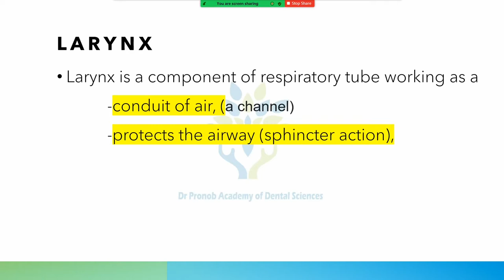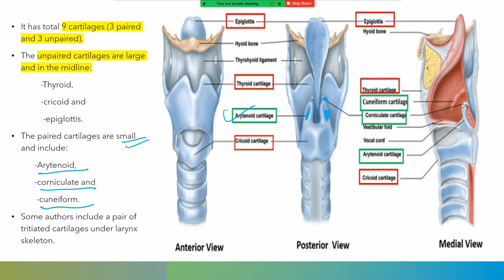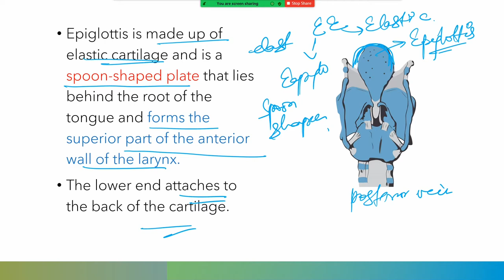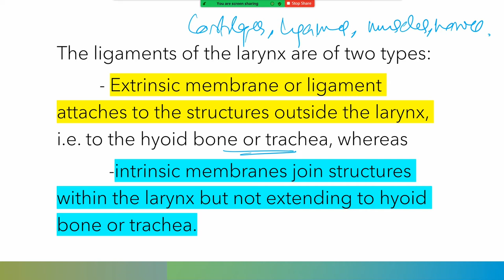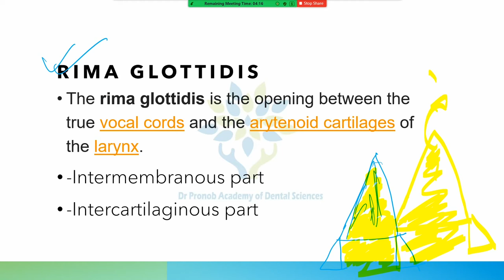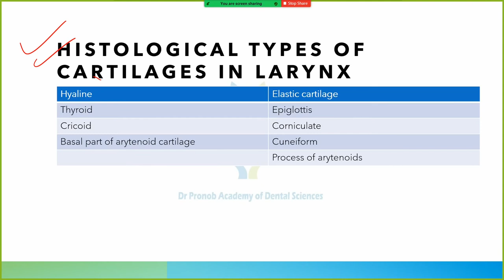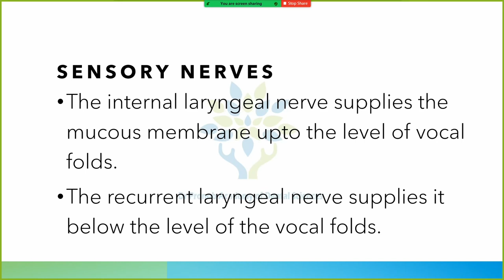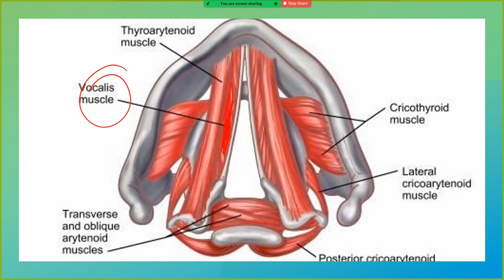Larynx | Head and Neck Anatomy | Dr Pronob Paul | DPADS